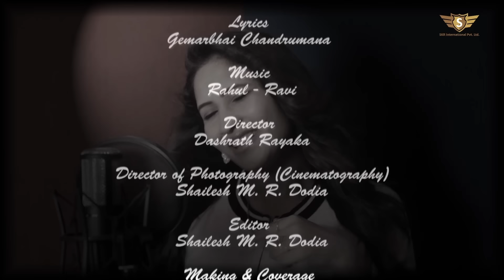Mr. RABARI | મી. રબારી | Sonam Parmar | New Gujarati Song 2018 | Full HD VIDEO | RDC Gujarati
Title : Mr. Rabari
Singer : Sonam Parmar
Introducing As An Mr. Rabari : Ashok Rabari
Lyrics : Gemarbhai Chandrumana
Artist : Sonam Parmar, Ashok Rabari
Recording : Navrang Studio
Editor : Shailesh M. R. Dodia
Making & Coverage : Khushi D Khush
Director : Dashrath Rayka
Director Of Photography : Shailesh M. R. Dodia
Label : SKR International Pvt. Ltd.
Digital Partner : RDC Media Pvt. Ltd.